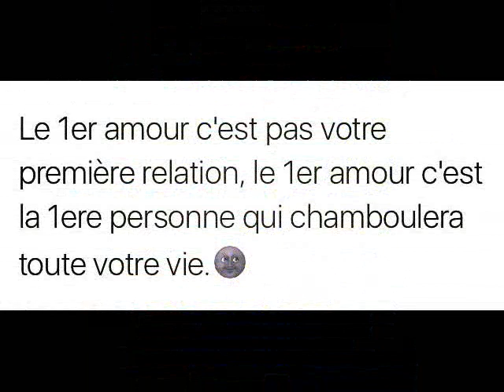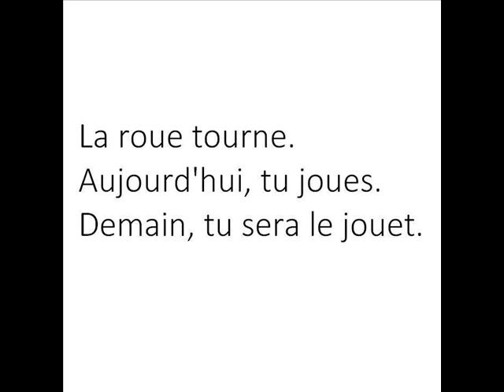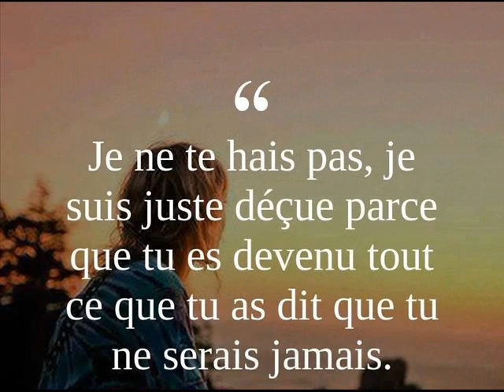MAHABA Masteur Du Nord Clip Officiel